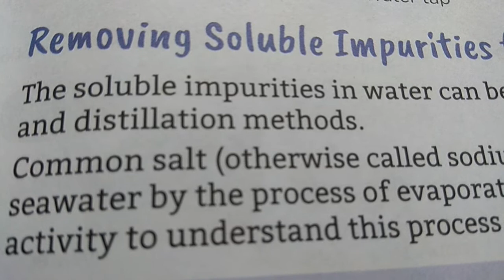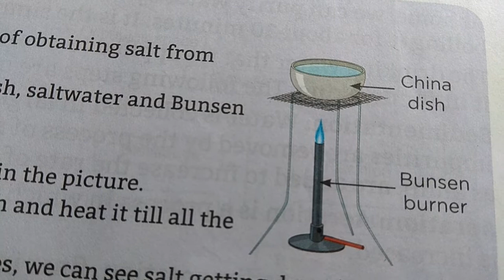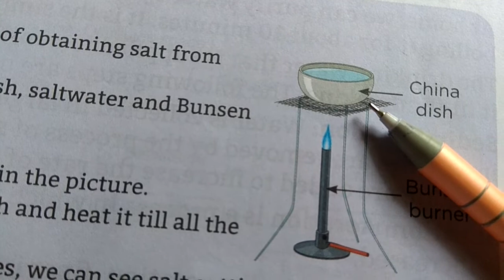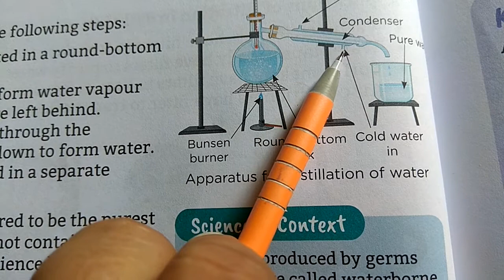Class V G.Sc L-6(e) Air and water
Explanation of removing soluble impurities from water through evaporation and distillation.